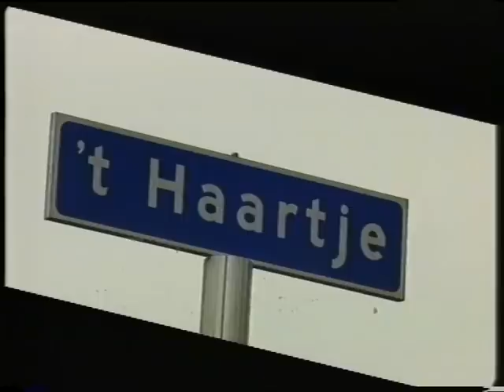27841 Videoclip Hoogland - Amersfoort, Leusden 1995 - lokale omroep Omroep Amersfoort TV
27841 Videoclip Hoogland - Amersfoort, Leusden 1995 - lokale omroep Omroep Amersfoort TV
Videoclip over de annexatiedrang van Amersfoort. De stad breidt zich uit in agrarisch gebied. De bewoners protesteren met een lied.

(Inzend-)categorie : televisie
Programmalengte : 00:00:00
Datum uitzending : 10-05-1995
Presentator(en) :
Productiekosten :

labels: 1995 olon publieke lokale omroep media-instelling mediadiensten Amersfoort, Leusden Omroep Amersfoort TV Lokale Omroep Awards LOA LOA1995 lokaleomroep OLONederland